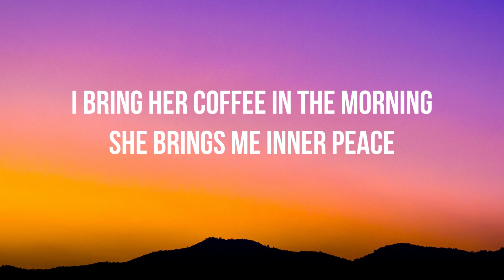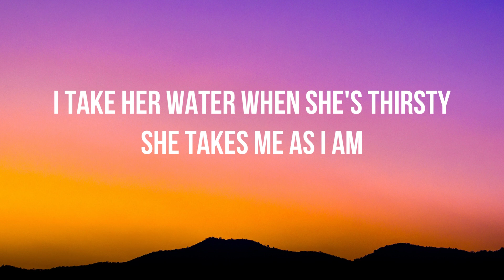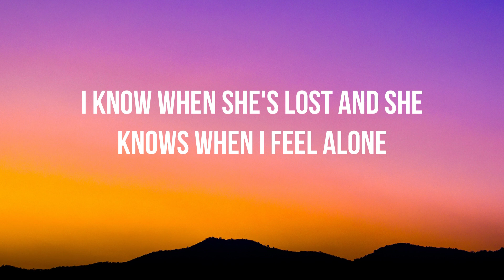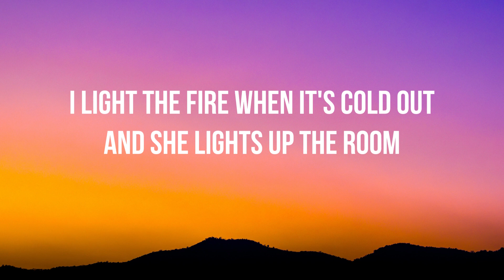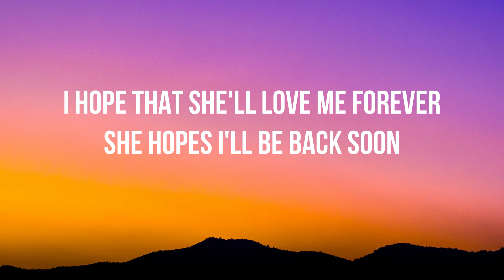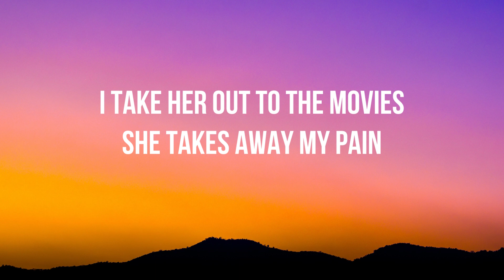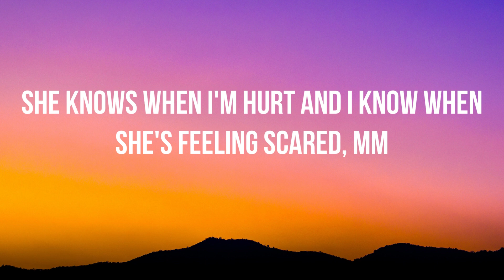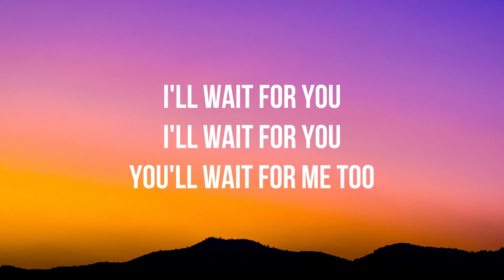Lewis Capaldi - Pointless (Lyrics)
🎙Lyrics:

I bring her coffee in the morning
She brings me inner peace
I take her out to fancy restaurants
She takes the sadness out of me
I make her cards on her birthday
She makes me a better man
I take her water when she's thirsty
She takes me as I am

I love it when her mind wanders
And she loves it when I stay at home
I know when she's lost and she knows when I feel alone

From all my airs and graces
To the little things I do
Everything is pointless without you
Of all the dreams I'm chasing
There's only one I choose

I light the fire when it's cold out
And she lights up the room
I hope that she'll love me forever
She hopes I'll be back soon
I take her out to the movies
She takes away my pain
She is the start of everything
And I'll be there 'til the end

I love when she laughs for no reason
And her love's the reason I'm here
She knows when I'm hurt and I know when she's feeling scared, mm

You'll wait for me too